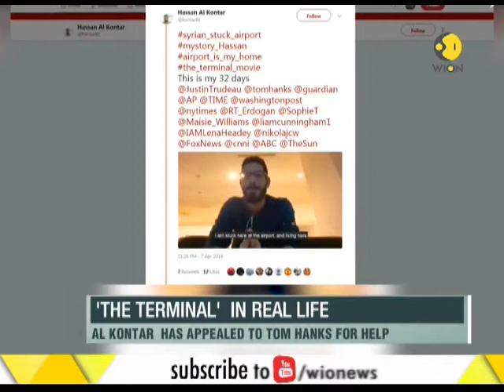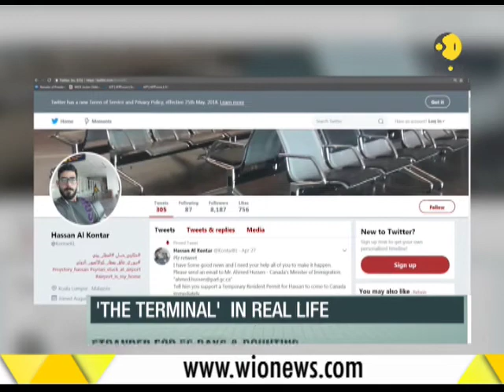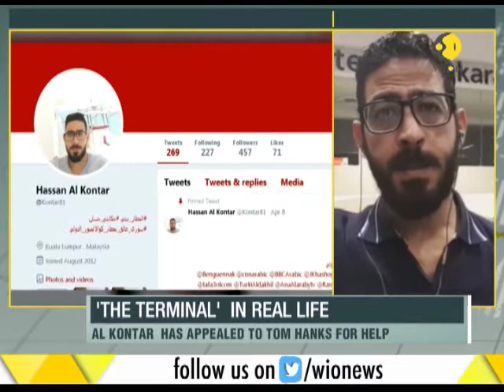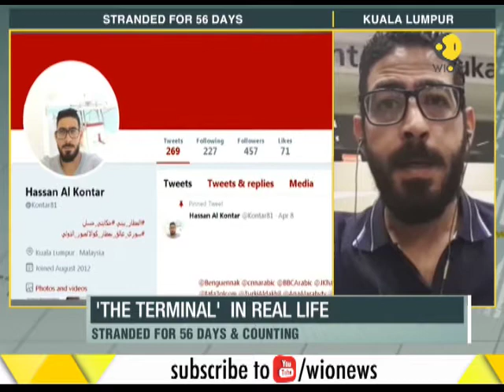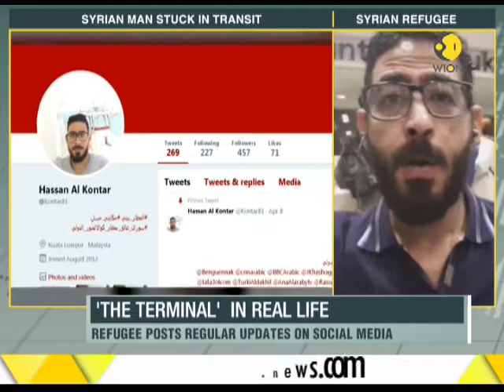'The Terminal' in real life; Syrian refugee stranded at Kuala Lumpur airport for 56 days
"The Terminal"  in real life; Syrian refugee Hassan Al Kontar stranded at Kuala Lumpur airport for 56 days. Watch the video to know more about the news.